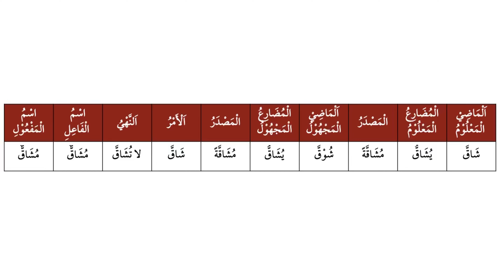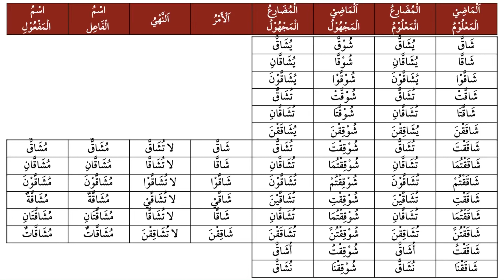Arabic Verb Conjugation: باب مفاعلة